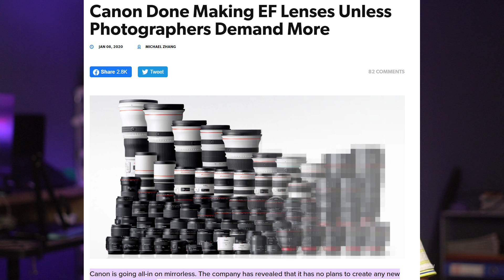M50 Mark II Vs Canon 200D Mark II - Controversial Opinion!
Canon M50 Mark 2 Canon 200D Mark 2.. kaunsa camera accha hai?

🎖 Best Canon M50 Mark 2

Baat agar ho Canon M50 Mark 2 vs Canon 200d Mark 2, ya ho 200d mark 2 vs M50 Mark II.. kaafi log confuse rehete hai k kaunsa camera lena chahiye. To is video me puri information le lo aur samajh lo saari details canon m50 mark 2 vs 200d mark 2 video features, photography features

🎖 Best Entry Level DSLR I Recommend
🎖 Best Entry-Level Mirrorless Camera I Recommend

📸 My main camera : Sony A6300 (not available) Alternative 👉🏼👉🏼
📷 Main Lens
📸 My second camera : (Sold out) | Alternate 👉🏼👉🏼
📷 Recommended canon lens 👉🏼👉🏼
📷 Alternate Lens I Use

💻 My Laptop 👉🏼👉🏼
💻 Laptop Stand 👉🏼👉🏼

🎹 My Keyboard (mechanical + RGB) 👉🏼👉🏼
📺 My Monitor 👉🏼👉🏼
📺 Alterative, Cheaper Monitor 👉🏼👉🏼
💻 Video Capture Card 👉🏼👉🏼
📺 Monitor Stand 👉🏼👉🏼

🎤 My Audio Recorder 👉🏼👉🏼
🎙 Mic attachment boom arm

🔭 Original Tripod 👉🏼👉🏼 Sold out | Alternate 👉🏼👉🏼
🔭 Next tripod 👉🏼👉🏼
🔭 Most versatile stand 👉🏼👉🏼

🕯 Light I use 👉🏼👉🏼
🪔 Modifier that I use 👉🏼👉🏼

🔱 Mini Tripod